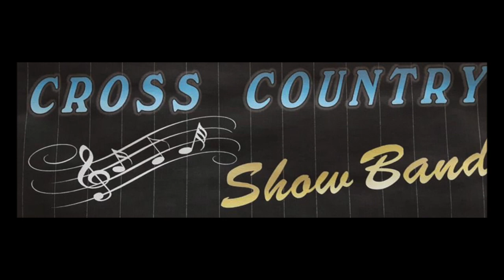God Must Be A Cowboy as Sung by Paul Simister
God Must Be A Cowboy as Sung by Paul Simister of the Cross Country Show Band